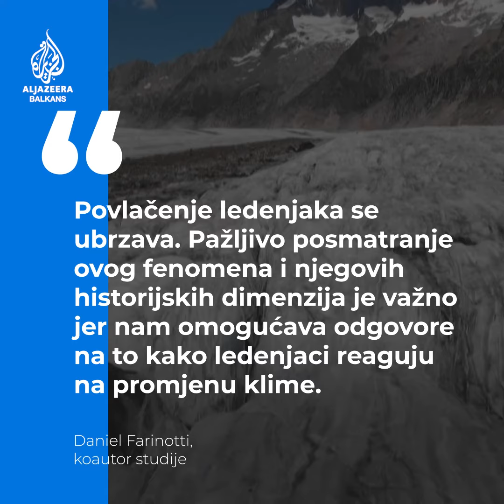Švicarski ledenjaci se prepolovili od 1930-ih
Studija o 1400 švicarskih ledenjaka otkrila je da oni gube volumen i čini se da je proces ubrzan u posljednjih nekoliko godina.